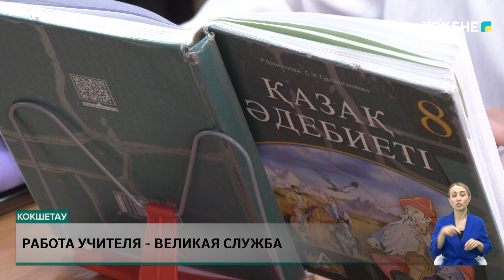Работа учителя великая служба